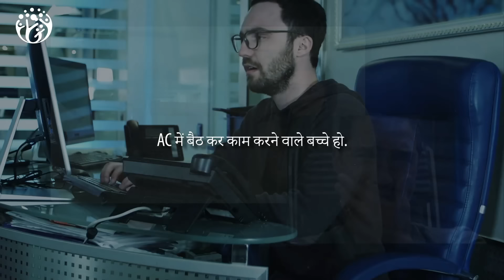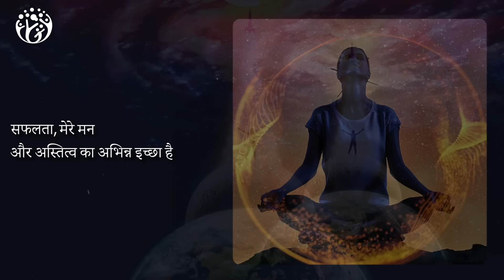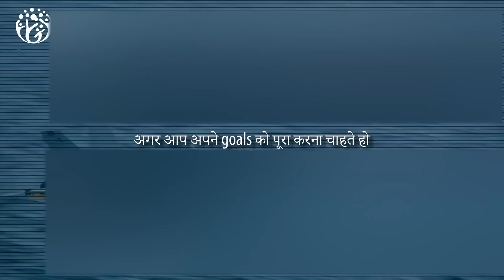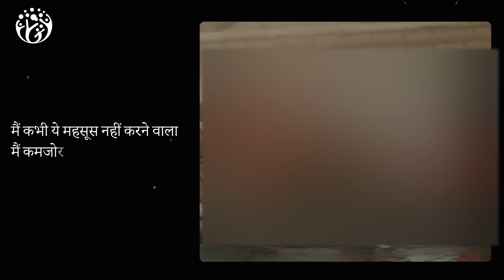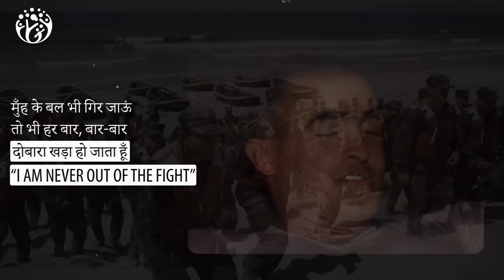Goals के लिए कैसे काम करते रहे? Navy Seal Mindset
Navy Seal कोई विशेष व्यक्ति नहीं होते
बस उनके अंदर सफल होने की
असाधारण इच्छा होती है
वो कभी खुद को हारने की इजाजत नहीं देते
बस 100% commitment के साथ
Goals के लिए काम करते रहते हैं.
[482]

Video Chapters Summary
00:00 HumJeetenge
00:44 साधारण लोगों की असाधारण इच्छा
01:09 ये असाधारण इच्छा कैसे पैदा होती है?
02:01 Training शुरु हुई और जीवन बदलने लगा
02:53 लेकिन 100% Commitment बहुत दुर्लभ होता है
03:05 Rule of Seven क्या है?
03:49 100% Commitment कैसा होता है?
04:16 Commitment से लेकर Resilience तक
05:09 Winning is a Conscious Decision

हम जीतेंगे
Hum  Jeetenge

How to be enegetic
we will explore 3 very effective and profound ways to look at energy.
if you are young and fit you should be full of energy and life.
if not please make it a point to be working towards it.

हम जीतेंगे
Hum  Jeetenge